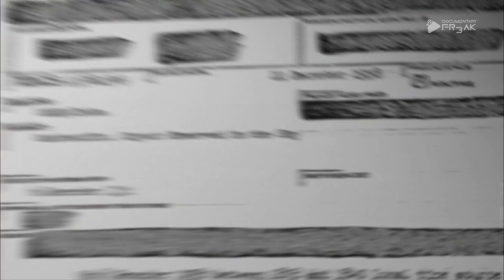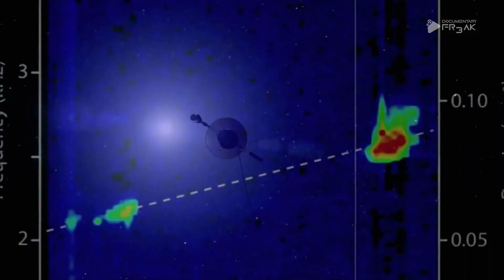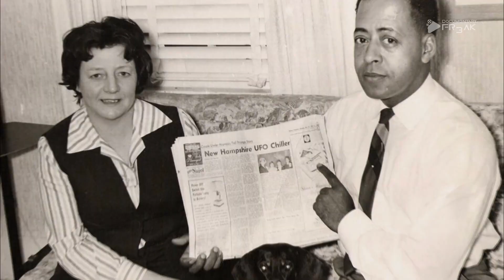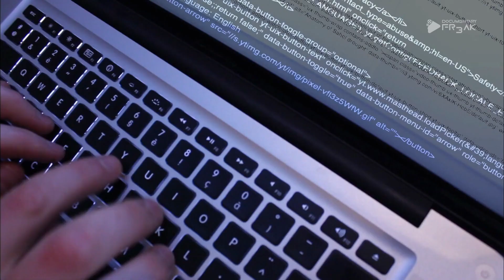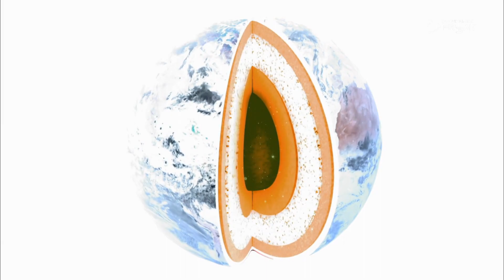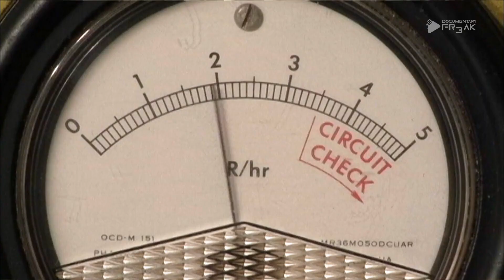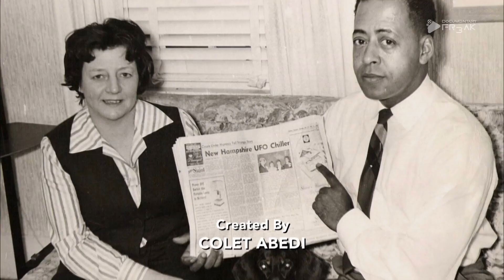"Unsealed: Alien Files | Folge 42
"Unsealed: Alien Files" bietet einen faszinierenden Einblick in die Welt der außerirdischen Phänomene und UFO-Begegnungen, wie sie in Dokumenten festgehalten wurden, die durch den Freedom of Information Act der Öffentlichkeit zugänglich gemacht wurden. Diese bahnbrechende Dokumentationsreihe taucht tief in die geheimsten Akten ein, um die Wahrheit hinter einigen der überzeugendsten und kontroversesten Fälle von außerirdischen Begegnungen zu enthüllen.

Jede Episode von "Unsealed: Alien Files" konzentriert sich auf einen spezifischen Fall, indem sie die zuvor unzugänglichen geheimen Akten öffnet und detailliert untersucht. Von historischen UFO-Sichtungen bis hin zu Berichten über Entführungen durch Außerirdische und Regierungskonspirationen – die Serie bringt Licht in das Dunkel dieser rätselhaften Ereignisse. Mit Hilfe von Experteninterviews, wissenschaftlichen Analysen und der Betrachtung freigegebener Dokumente, erforscht "Unsealed: Alien Files" die Möglichkeiten außerirdischen Lebens und dessen Einfluss auf unsere Welt.

"Unsealed: Alien Files" ist nicht nur eine Reise durch die unerklärlichen Begegnungen, die in den Archiven verborgen sind, sondern auch ein Zeugnis des menschlichen Strebens nach Wissen und der unendlichen Frage: Sind wir allein im Universum? Durch die Öffnung dieser geheimen Dateien lädt die Serie die Zuschauer ein, an einer weltweiten Diskussion über das Thema außerirdisches Leben teilzunehmen und die Beweise selbst zu betrachten.